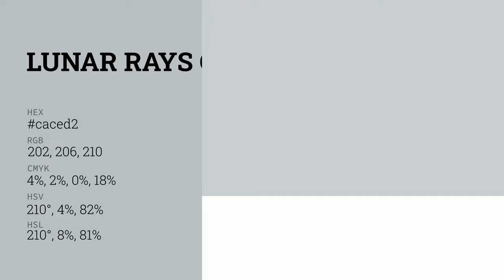Lunar Rays color caced2 hex color - Grey color - Warm color caced2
What color is Lunar Rays ? caced2 hex color - Grey color - Warm color caced2

Hex caced2 Color Code is also known as Lunar Rays color.

Hex caced2 Color code in RGB color code model is created after adding 79.22% red color, 80.78% green color and 82.35% blue color.
Hex caced2 Color code in CMYK color (process color) code model is generated after subtraction of 3% cyan, 1% magenta, 0% yellow and 17% black.